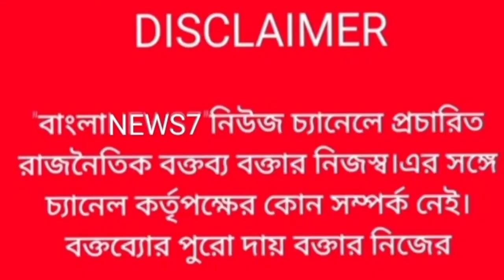রাজবংশি মতুয়া সমাজের কাছে ক্ষমা চাইতে হবে! হুঁশিয়ারি সুকান্তর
THE VIEWS EXPRESSED ARE PURELY THE PERSONAL OPINION OF THE INTERVIEWEE AND DOES NOT REFLECT THE POLICY OR POSITION OF THE CHANNEL..  বাংলা NEWS7 OR THE INTERVIEWERIS NOT RESPONSIBLE FOR VIEWS EXPRESSED